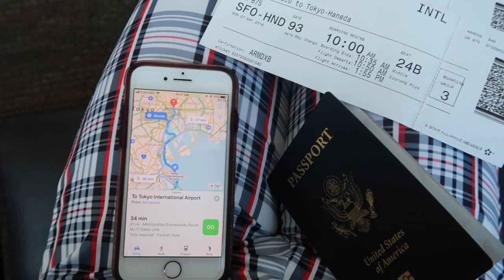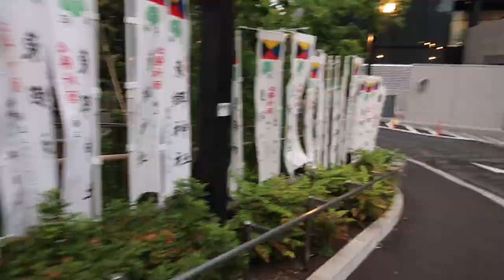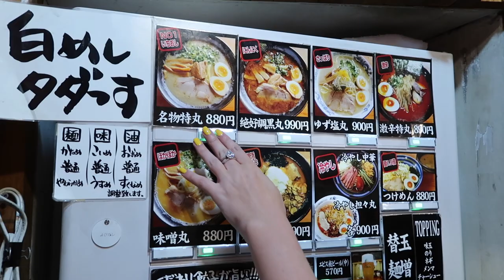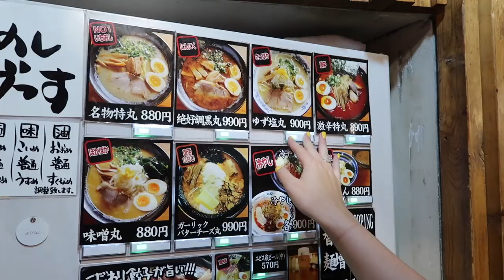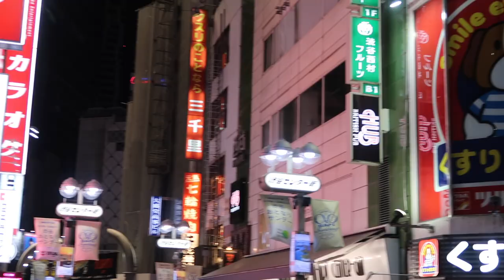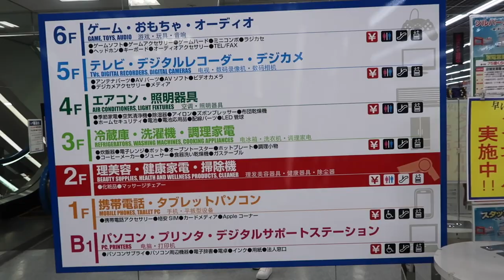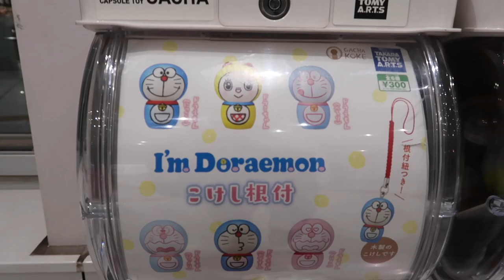10 HOUR LAYOVER IN TOKYO VLOG | Tokyo Layover Travel Guide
This is what we were able to do during our 10 hour layover at the Tokyo International Airport (HND)!

FOR ANYONE WHO WILL HAVE A SIMILAR LAYOVER:
We started at Akihabara which is a video game and anime district and spent some time playing different video games at SEGA. Then we took the train to Takeshita street which is a long street full of shops and food. If you walk to the end of the street and veer left you will find some shrines and a Japanese garden (the thing that was closed at 6:00). From there we took a taxi to Shibuya Crossing and then walked around that area which has a lot of shops and food as well. We spent a good amount of time at each place, weren't rushed, and still had plenty of time left over before we had to head back to the airport!

For reference, since I was in Japan for 10 days less than 2 months before this I was already familiar with how to use the public transportation and what the best things to do with our limited time would be. With that being said it might have been a little easier for us than if it was your first time in Japan, but it isn't too hard to figure out so I still recommend going out into the city!